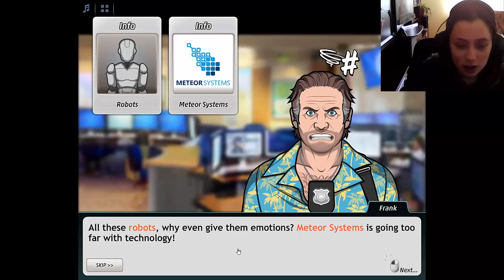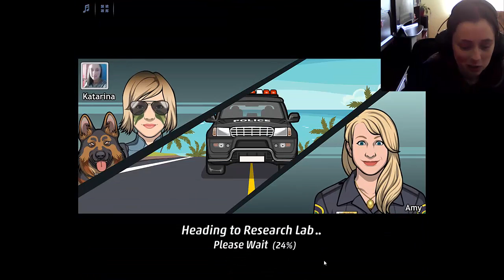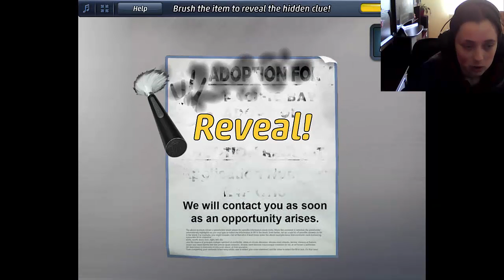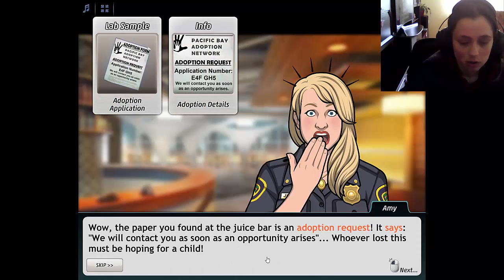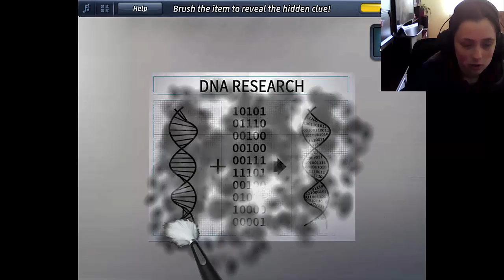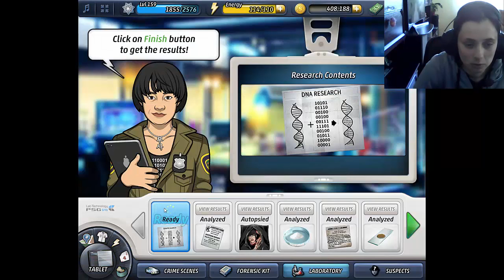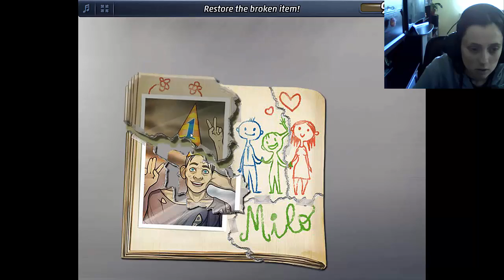Criminal Case Pacific Bay - Case #48 - Blood in the Blender - Into the Future: Part 3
Hi guys, this is Ratchet CRO and today we're gonna continue playing Criminal Case. Are going to be cyborgs. Human DNA into binary code. Dolly is adopting Milo.